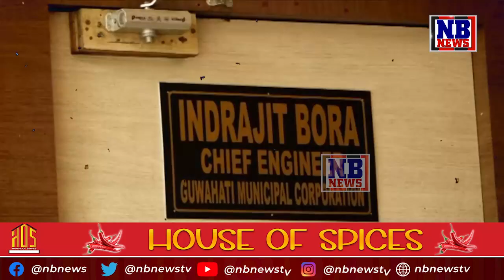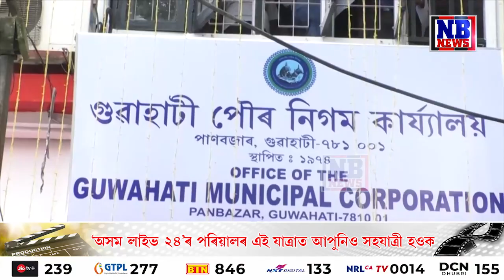লাখ টকা দৰমহা পোৱা GMCৰ মুখ্য অভিযন্তা ইন্দ্ৰজিত বৰাই ১০ হাজাৰ টকা ভেটি বিচাৰি কি অৱস্থা হ’ল চাওক...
GMCৰ মুখ্য অভিযন্তা ইন্দ্ৰজিত বৰাৰ ‘টকা ঘটো অভিযান’ । লাখ টকা দৰমহা পোৱা ইন্দ্ৰজিত বৰাই ১০ হাজাৰ টকা ভেটি বিচাৰি কি অৱস্থা হ’ল চাওক...